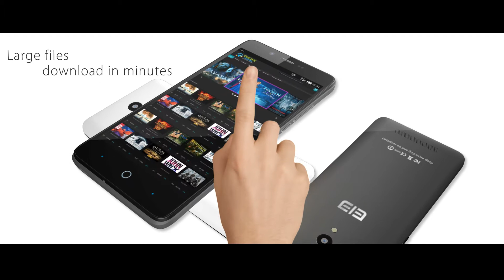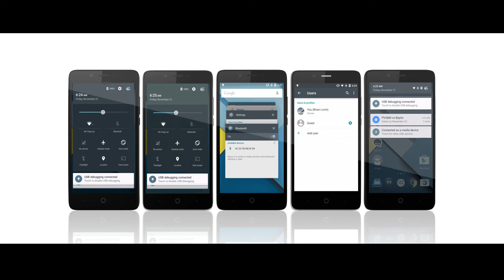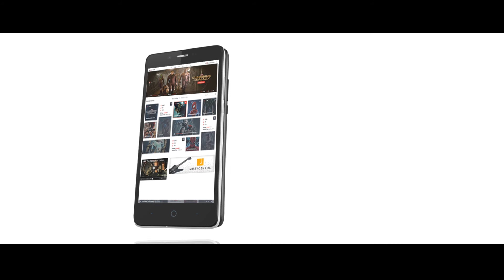ELEPHONE P6000 Pro 2GB RAM and 3 GB RAM